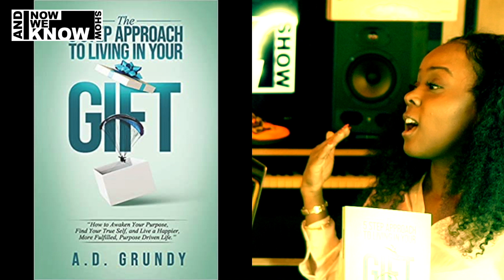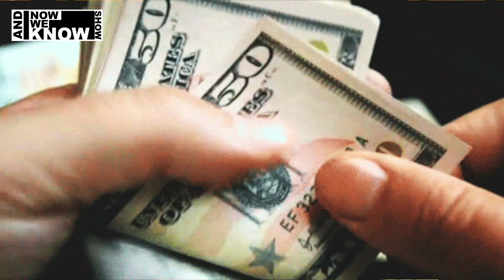ANWK Season 5 - Episode 13 Full Interview with Actress/Author Allana De'Nai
Skip Intro: 0:34

Come back next week for a new episode!

Interviews with musicians, actors, models, and other entertainers.

Follow Jonnie Kae:
@jonniekae (on all platforms)